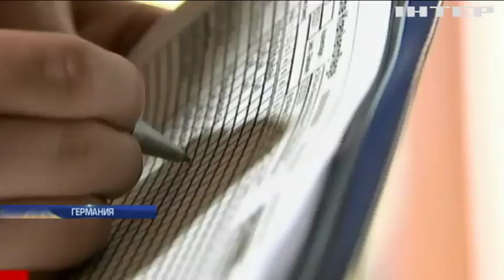В Германии за медицинские махинации осудили украинцев